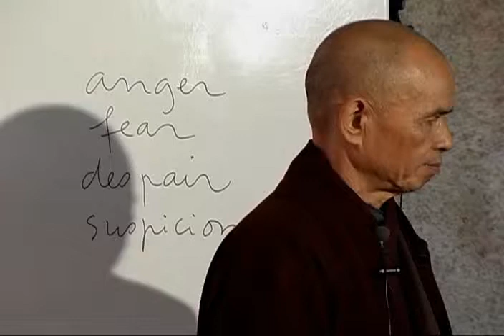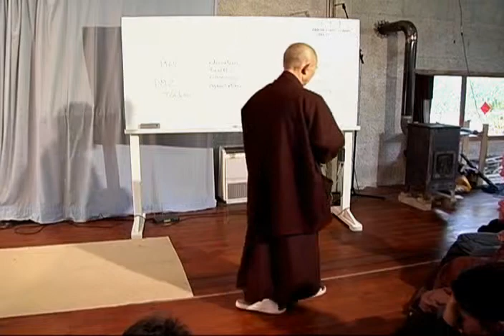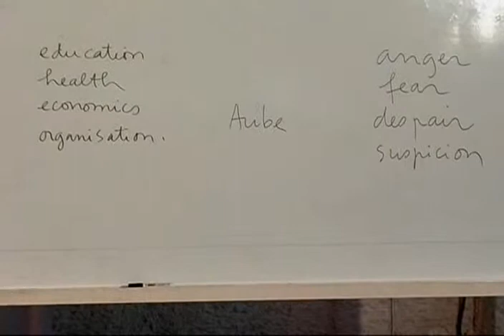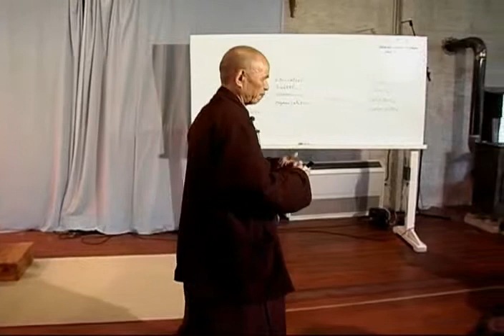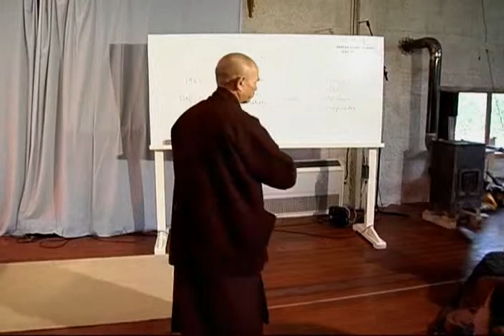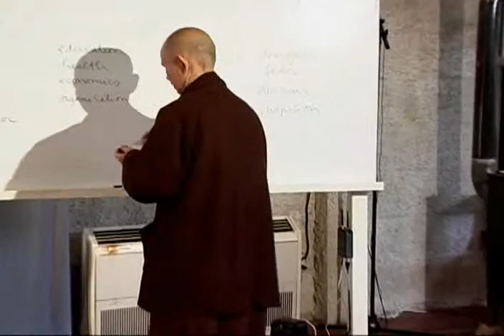Hanh, Thich Nhat -- Dharma Talk - IPR2003 - Day 4#5 Part 1#2_chunk_6.avi